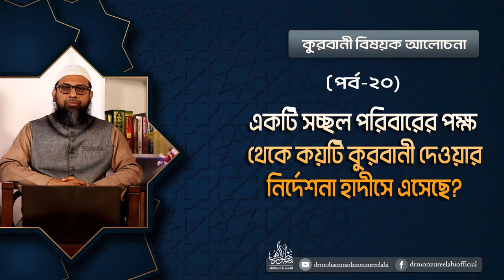কুরবানী বিষয়ক ধারাবাহিক আলোচনা (পর্ব-২০)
বিষয়ঃ একটি সচ্ছল পরিবারের পক্ষ
থেকে কয়টি কুরবানী দেওয়ার
 নির্দেশনা হাদীসে এসেছে?
ড. মোহাম্মদ মানজুরে ইলাহী
সহযোগী অধ্যাপক
ইসলামিক স্টাডিজ
জাতীয় বিশ্ববিদ্যালয়